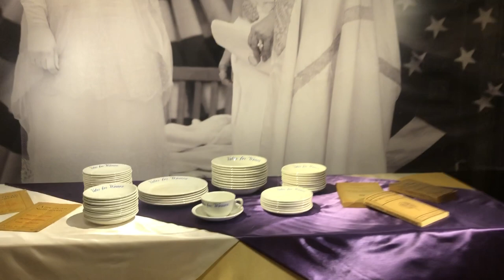Rosecliff new exhibition "Becoming Vanderbilt"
Introduction to the new exhibition "Becoming Vanderbilt" at Rosecliff Mansion